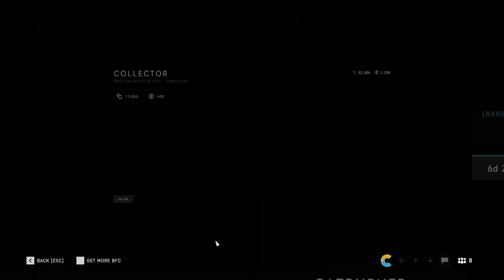Battlefield 5 - Armory Update (Collector Skins for CC + Ratburner Set)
The armory update today includes a new type of skin, the Collector set. Available for 11,000 CC or 400 BFC, these skins add special medals to your guns